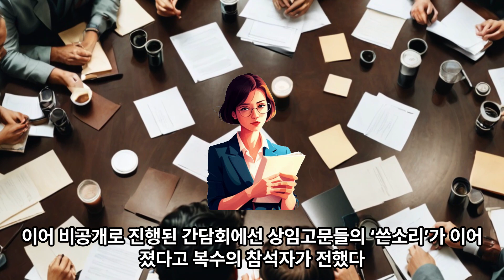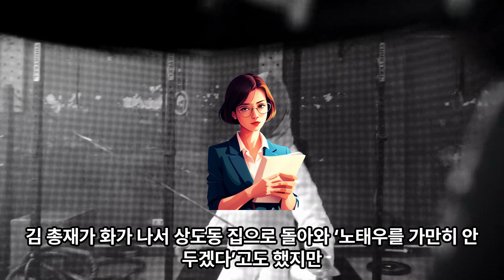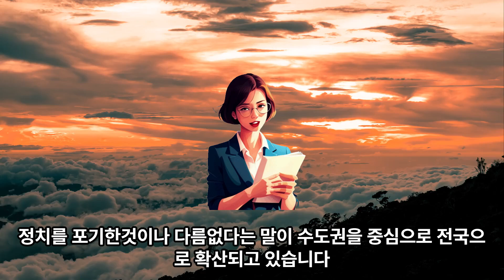(1-193)與원로들, 韓 만나 "머리는 검증됐지만 가슴은 검증 필요“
국민의힘 한동훈 대표가 19일 서울 여의도 한 식당에서 당 상임고문단과 오찬 간담회를 했다. 이 자리에서 국민의힘 고문들은 당 운영과 인사, 당정 관계 등에 관해 조언하면서 쓴소리도 한 것으로 알려졌다. 與원로들 韓 만나 "머리는 검증됐지만 가슴은 검증 필요